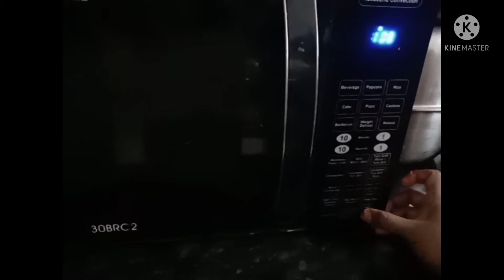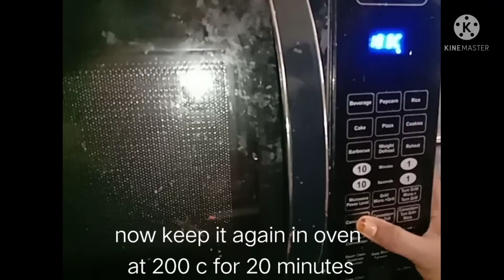How to Make Easy and Simple Chicken Tikka